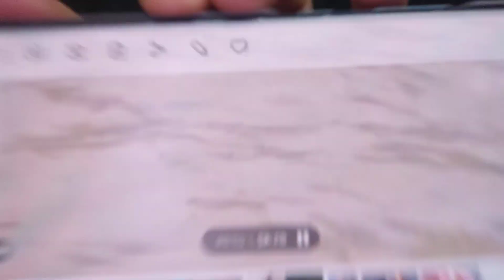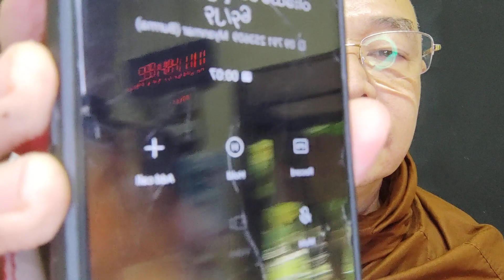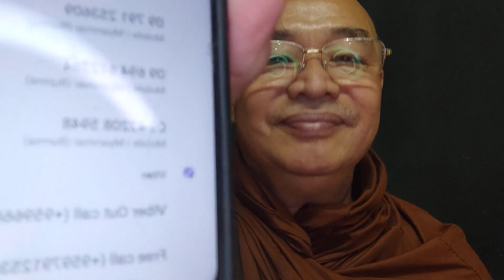တို့သာသနာနှင့်တို့သံဃာအပိုင်း(၄)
(ရေပေါ်ဆရာတော်ပြသနာအားစုံစမ်းလေ့လာတင်ပြခြင်း)  LIVE တိုက်ရိုက်ဗွီဒီယိုရုပ်သံလွင်ခြင်း အစီစဉ် အစား ရိုက်ပြီးလွင်ပါသည် ။ကမ်းပြိုမှု့ကိုကာကွယ်ရန်‌ ရေပေါ်ဆရာတော်အားရေမျှောကြခြင်းဖြစ်ပါသည် ။ လေ့လာတွေ့ဆုံ ဆွေးနွေးလေ့လာမှု့ အပိုင်း (၁၀)ပိုင်းရှိပါသည် ။ဆက်လက်တင်ပြပေးပါမည် ။